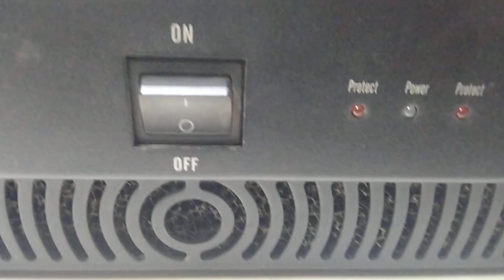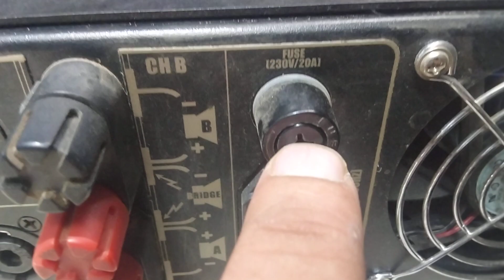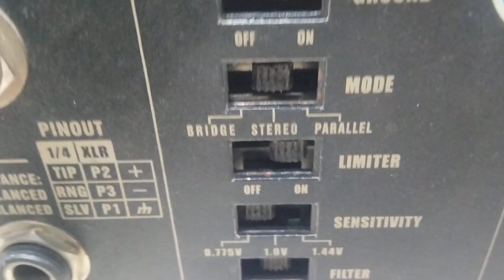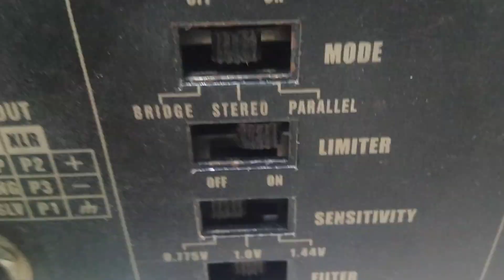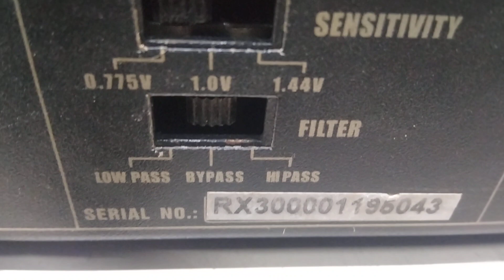NX AUDIO RX3000 AMPLIFIER | RX3000 REVIEWS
nx audio
nx audio rx3000
Rx 3000amplifier review
rx amplifier

proton
proton amplifier
nxaudio
nxaudio amplifiers
proton rx3000
protion ki machine
nxaudio ki machine
3000w ki machine
3000w amplifier